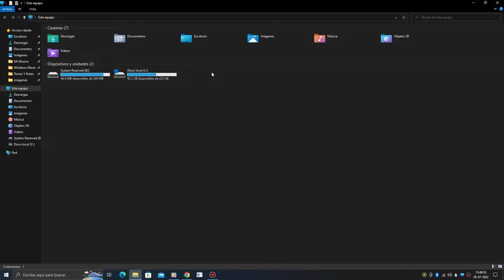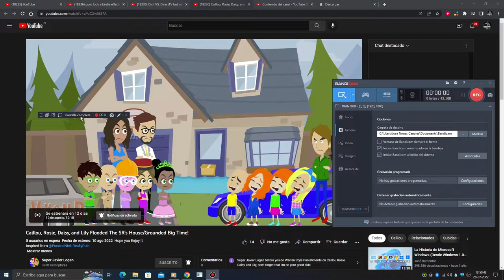My Third Test Video